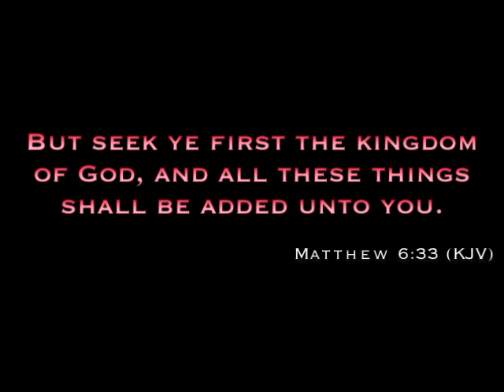Simple Truth UPDATE: New Year's Prayer 2012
With the coming of every new year, people have an overwhelming need to 'start over' and do something NEW. Goals are set and often times dismissed within weeks or months of being set. It is important that we put God first and realize without our obedience to God's laws, statutes and commandments...NOTHING ELSE REALLY matters! I pray that we put more emphasis on our spiritual goals and not so much on financial, physical and asset acquisition.